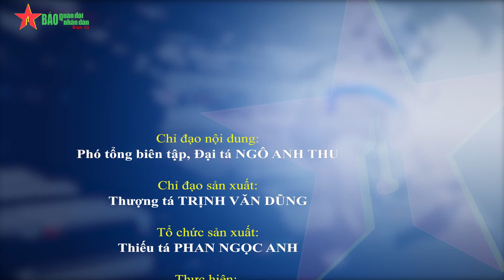Đại tướng Lương Cường làm việc với Ban Thường vụ Đảng ủy Quân chủng Hải quân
Ngày 4-8, Đại tướng Lương Cường, Ủy viên Bộ Chính trị, Ủy viên Thường vụ Quân ủy Trung ương, Chủ nhiệm Tổng cục Chính trị Quân đội nhân dân Việt Nam làm việc với Ban Thường vụ Đảng ủy Quân chủng Hải quân.